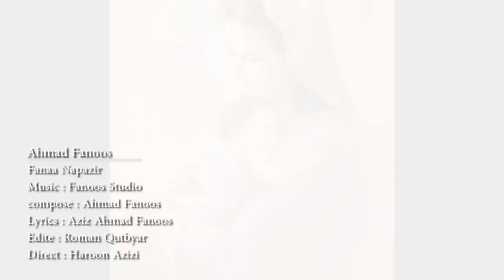Ahmad fanoos new song 2015 Farkhundah آهنگ جدید احمد فانوس فرخنده